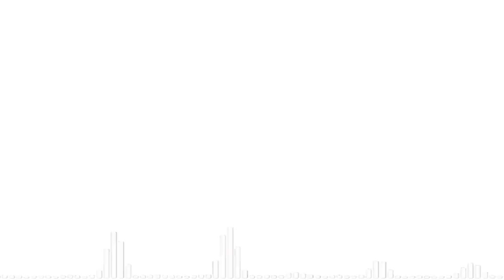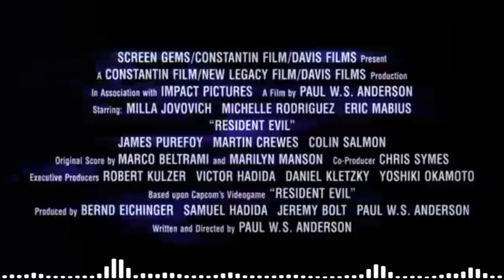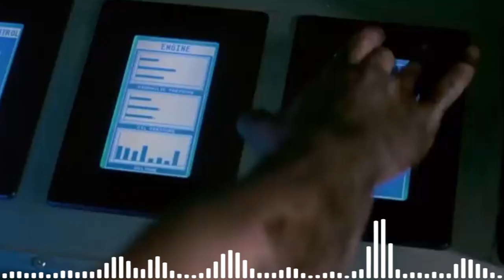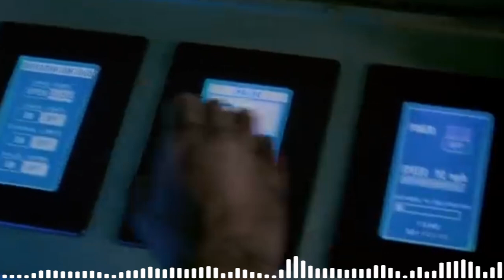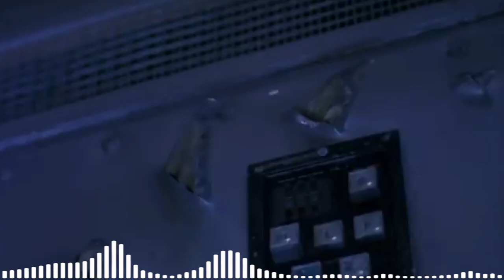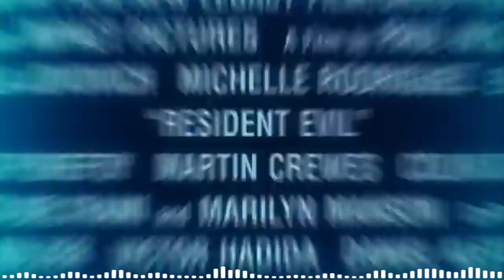Resident Evil (2002) | RetroReseña con Tito & Finius